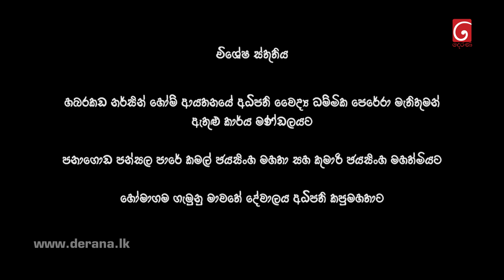Dekon Maaru | Episode 04 30th September 2021